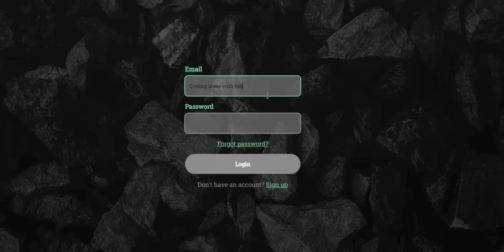Login Form Design Using 120 lines of Html & CSS UI Design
This video is For Entertained & Educational purpose.